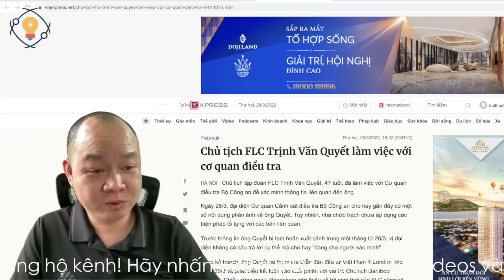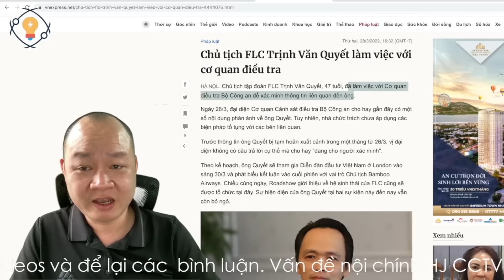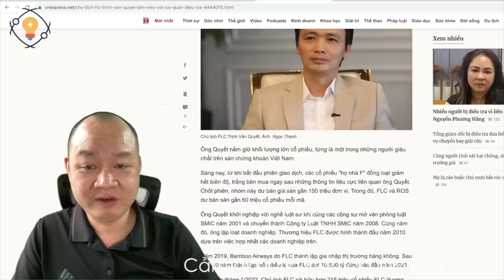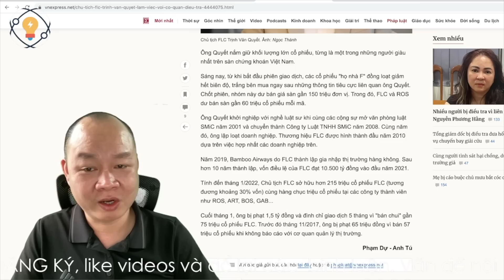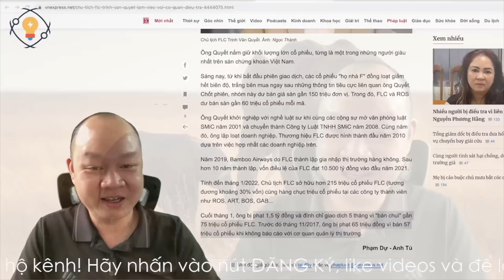926🔴 SỰ THẬT thông tin CHẤN ĐỘNG: Trịnh Văn Quyết không bị hoãn xuất cảnh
Hoặc có thể ủng hộ theo số tài khoản dưới đây:
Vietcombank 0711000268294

✅ Cảm ơn bạn đã xem video : 926🔴 SỰU THẬT thông tin CHẤN ĐỘNG: Trịnh Văn Quyết không bị hoãn xuất cảnh I Chang Chang TV